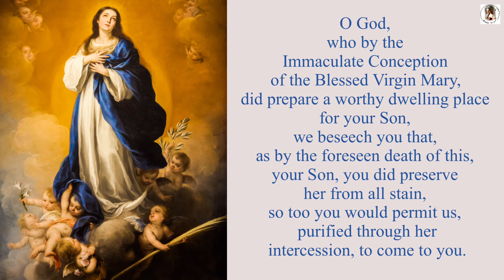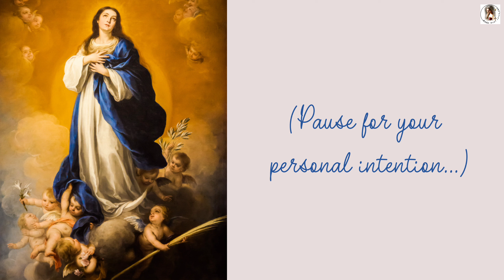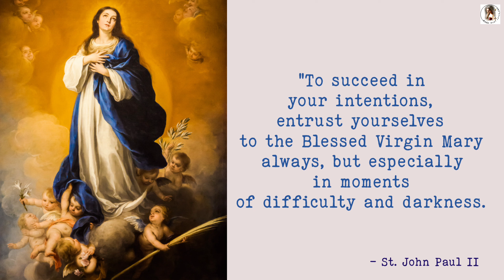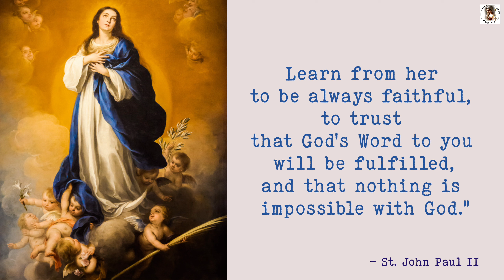IMMACULATE CONCEPTION NOVENA • DAY 5 | Feast Day - December 8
On December 8th, the Church observes the feast of the Immaculate Conception of the Blessed Virgin Mary. This feast celebrates the fact that Mary, the Mother of Jesus, in order to be a most perfect vessel for the Savior, was herself conceived without original sin. This original sin, described metaphorically in the book of Genesis, is the essential brokenness that comes with being human. It’s the fallen part of our nature that leads us into actual sin.

Today as we celebrate the Solemnity of the Immaculate Conception, let us entrust to Mary every care, concern, confusion, struggle, and cross we have in our life. Ask for every grace of faith, hope, and love from Heaven, so that we can become more fully conformed to the image of her son Jesus Christ, our Lord and Savior, Amen.

Mother Mary, the Immaculate Conception, pray for us.